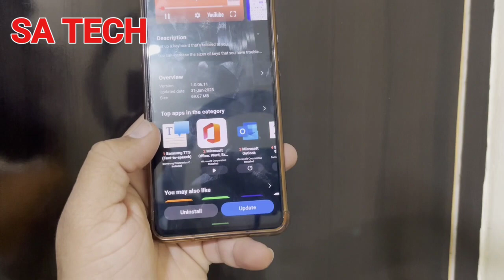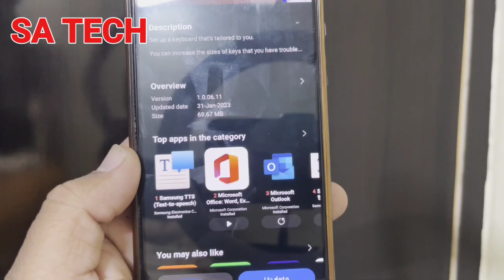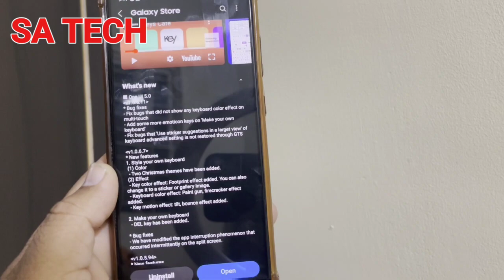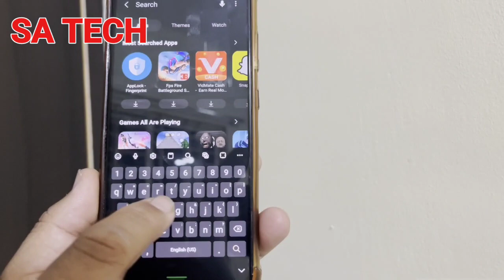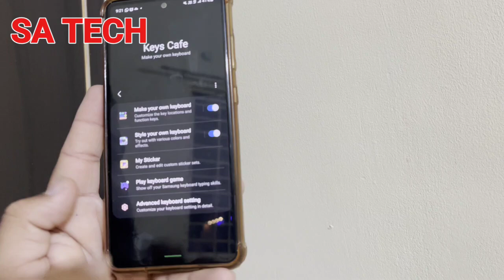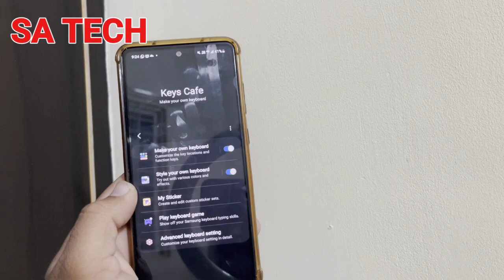Samsung Good Lock Keys Cafe New Update 2023